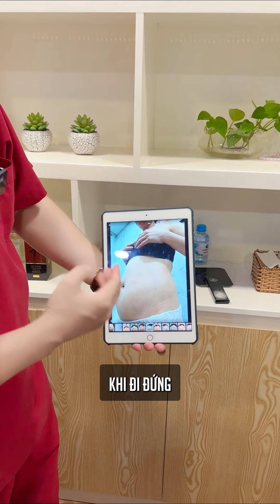KHÁCH HÀNG ĐÀI LOAN VỀ VIỆT NAM ĐỂ HÚT MỠ BỤNG TẠI BVTM GANGWHOO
Trong video này, chúng ta sẽ gặp gỡ một khách hàng đặc biệt đến từ Đài Loan, người đã quyết định trở về Việt Nam để thực hiện hút mỡ bụng tại Bệnh viện Thẩm mỹ Gangwhoo. Bạn sẽ được nghe những chia sẻ chân thật về lý do cô ấy chọn Gangwhoo, cảm nhận về quá trình thực hiện và kết quả sau khi hút mỡ bụng. Video cũng sẽ giới thiệu các công nghệ hiện đại được sử dụng tại Gangwhoo để đảm bảo an toàn và hiệu quả cao nhất cho khách hàng. Đây là minh chứng cho sự uy tín và chất lượng dịch vụ của Bệnh viện Thẩm mỹ Gangwhoo, không chỉ thu hút khách hàng trong nước mà còn cả quốc tế.
Hãy theo dõi để biết thêm chi tiết!